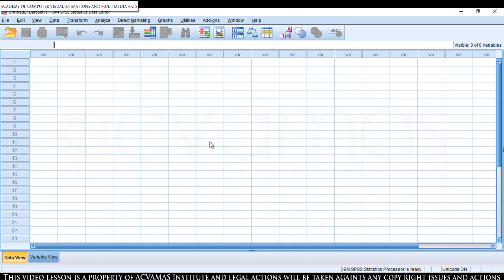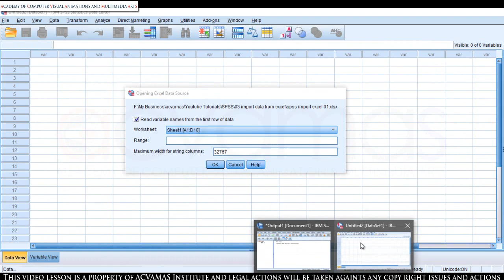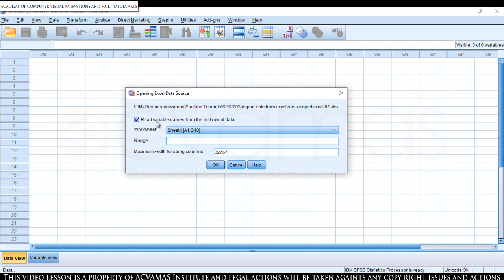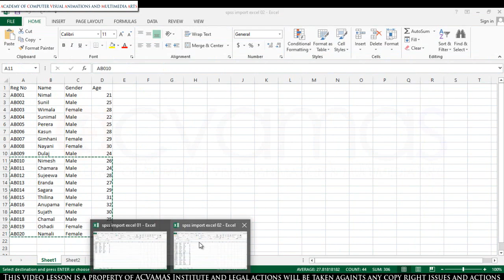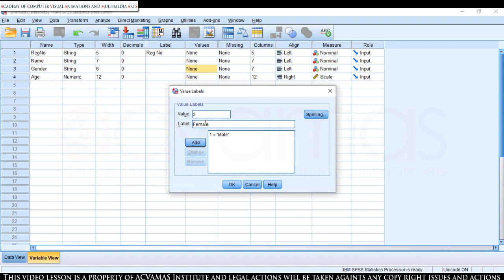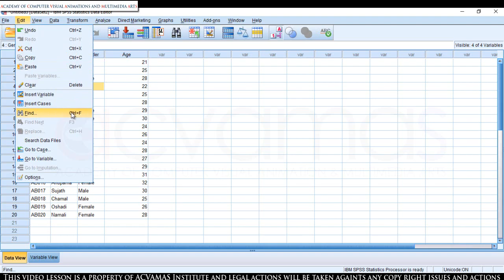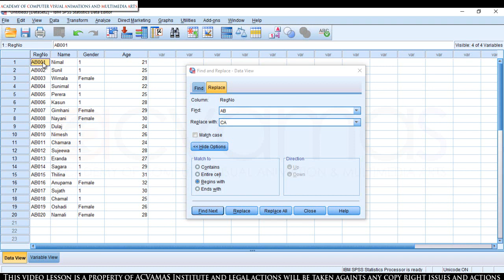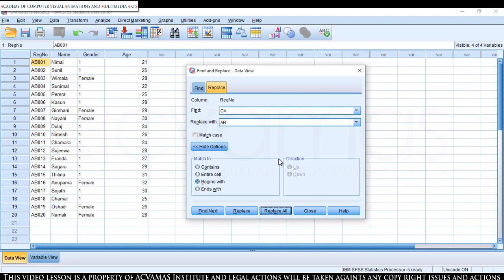SPSS Import from Excel / Find Replace | 03වන පාඩම| ACVAMAS | SL's Best Online Learning Platform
MS Word, MS Excel, MS PowerPoint, MS Access, SPSS වැනි මෘදුකාංග වගේම Graphic Designing, Photoshop, Illustrator, CorelDraw මුල සිට සරලව තේරෙන සිංහලෙන් දන්න නොදන්න හැමෝටම.